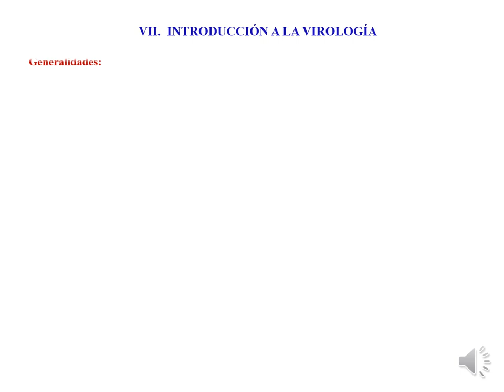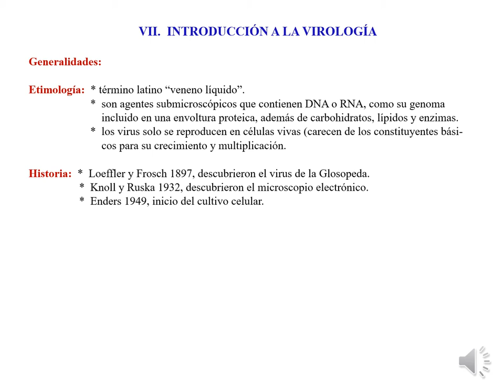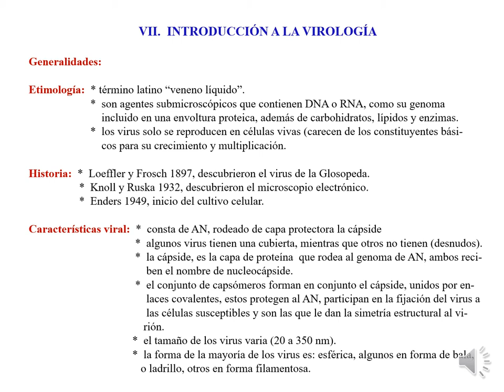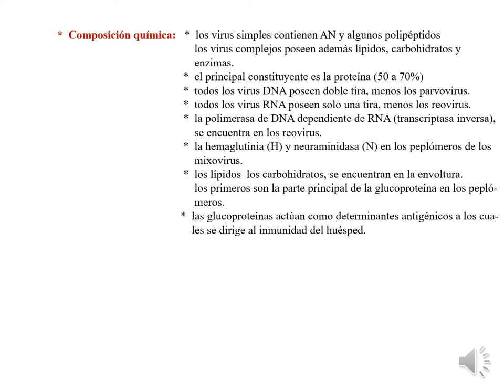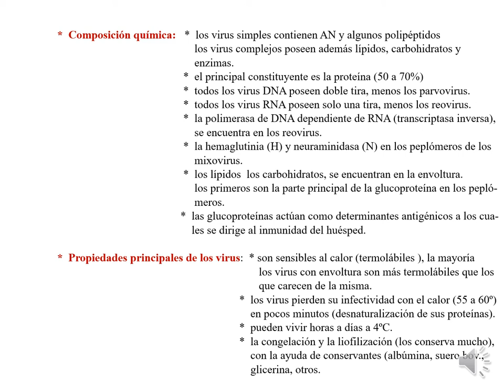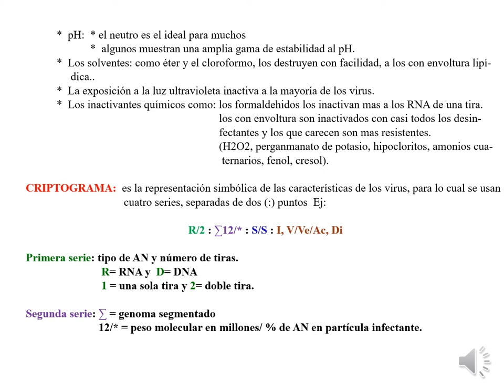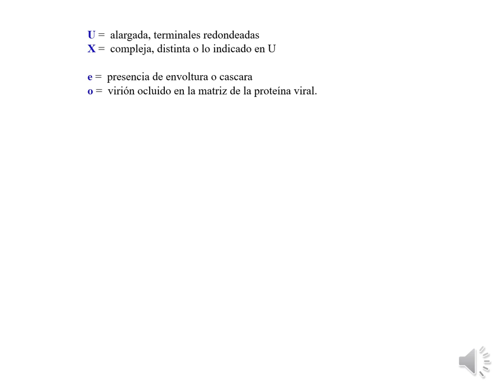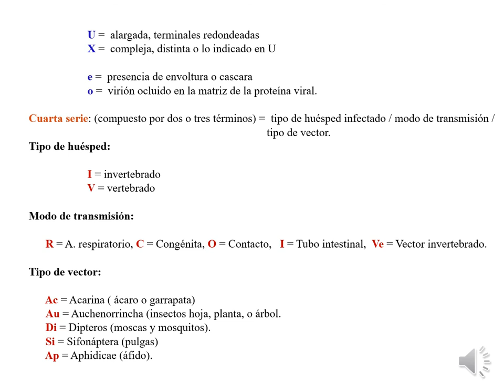INTRODUCCION A LA VIROLOGIA